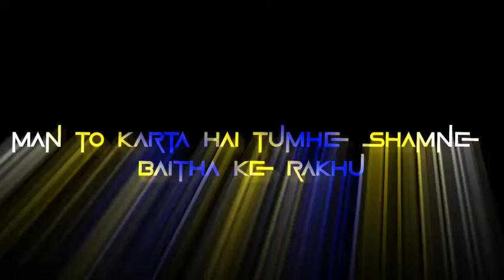♥️𝗹𝗼𝘃𝗲 𝘀𝘁𝗮𝘁𝘂𝘀 𝗹𝗼𝘃𝗲 💯𝘀𝘁𝗮𝘁𝘂𝘀 4𝗸💢 𝗳𝘂𝗹𝗹 𝘀𝗰𝗿𝗲𝗲𝗻 𝘀𝘁𝗮𝘁𝘂𝘀 💯𝗯𝗼𝘆 𝗹𝗼𝘃𝗲 𝘀𝘁𝗮𝘁𝘂𝘀✔️ 4𝗸 𝗻𝗲𝘄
Description